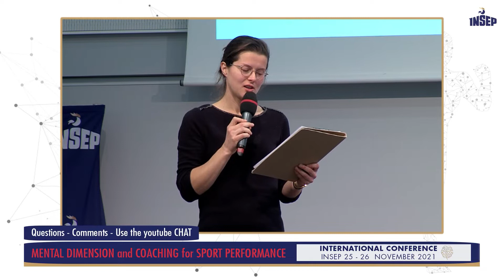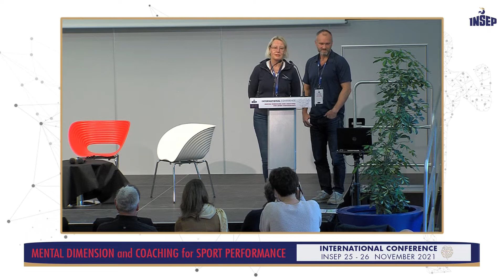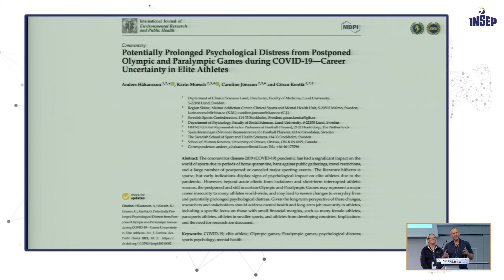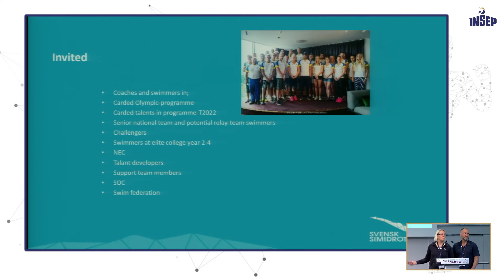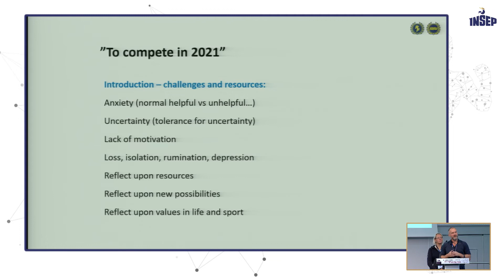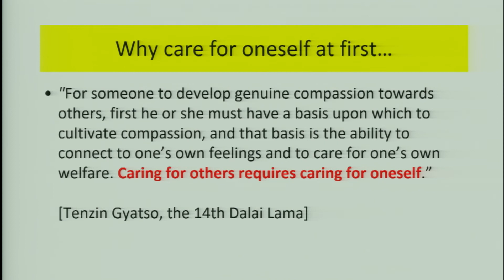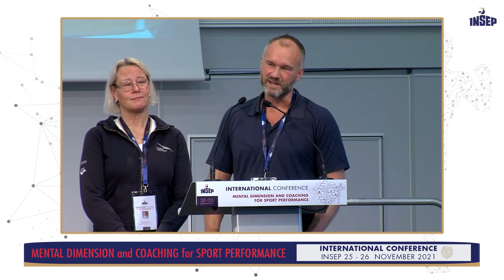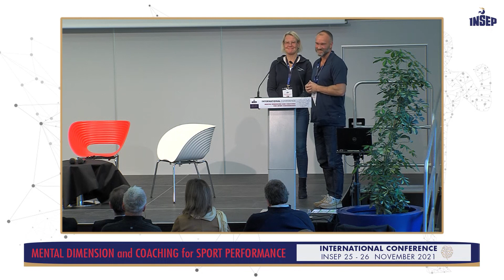What lessons can we draw from the pandemic experience regarding the management of uncertainty ?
By Ulrika Sandmark and Göran Kenttä.
International Conference organized by the National Institute of Sport, of Expertise and Performance, the 25th and 26th, November 2021.